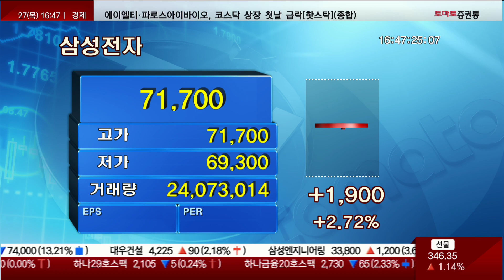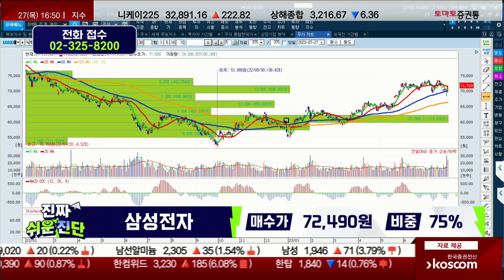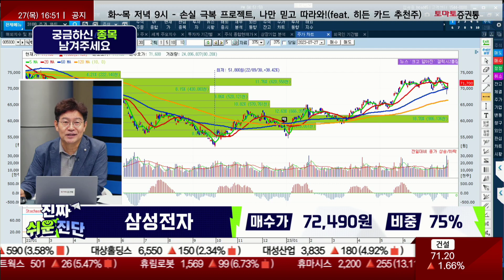종합주가지수와 동행, 긴 관점 투자 / 삼성전자(005930)